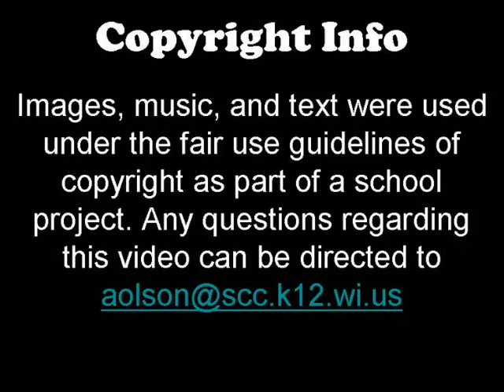gregor the overlander - Book Trailer